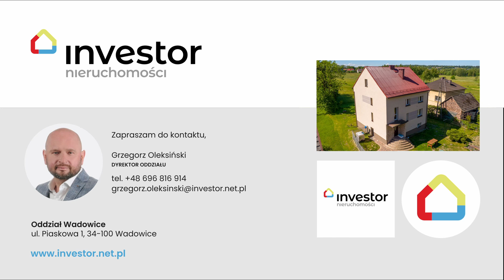Dom NIeporaz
Nieporaz spokojna miejscowość położona zaledwie 9 min od Alwernii, 17 min od Chrzanowa, 35 min od Oświęcimia i niespełna 50 min od Krakowa.

Dom wybudowany z pustaka i białej cegły, ocieplony styropianem, kryty blachom. Trzy szybowe okna, filtr z lampom do wody, UPS na 8 godz działalności pieca i światła awaryjnego, agregat prądotwórczy.
Część działki przy domu ogrodzona, pozostała działka do adaptacji.

Przyziemie i Pietro gotowe do zamieszkania, strych do adaptacji. Po przez klatkę schodową mamy możliwość organizacji dwóch niezależnych mieszkań.
Ogrzewanie piecem na Eco groszek, woda podgrzewana po przez boiler, na działce gaz. Kominek z rozprowadzonym ciepłem.
Drewniane podłogi i drzwi, ogrzewanie podłogowe w łazience. Dom oświetlony.

Przyiemie:
Kotłownia - ok 43 m2
Spiżarnia
Kuchnia - ok 13,5 m2

Piętro:
Przedpokój - ok 4 m2
Pokój - ok 20 m2
Pokój - ok 14 m2
Łazienka - ok 6 m2

Piętro:
Piętro do zaadaptowania.

Nowe okna trzy szybowe. cały dom bardzo dobrze utrzymany i zadbany.

 Serdecznie zapraszam na prezentację.

Szczegóły oferty:
INVESTOR NIERUCHOMOŚCI WADOWICE

Bezpieczna transakcja za pośrednictwem INVESTOR NIERUCHOMOŚCI :
- darmowa pomoc przy uzyskaniu najkorzystniejszego kredytu hipotecznego na rynku,
- preferencyjne warunki opłat i terminy u Notariusza,
- pełne bezpieczeństwo kupna i sprzedaży na podstawie polisy OC PZU,
- kompleksowe wsparcie pośrednika podczas całego procesu transakcji.

Niniejsze ogłoszenie jest wyłącznie informacją i nie stanowi oferty w rozumieniu art. 66 § 1 Kodeksu Cywilnego.
Autorskie prawa majątkowe do fotografii nieruchomości przysługują wyłącznie firmie PUH MEGA Grzegorz Oleksiński Investor Nieruchomości oddział Wadowice
34-100 Wadowice ul. Mickiewicza 6
Kopiowanie, przetwarzanie, rozpowszechnianie fotografii bez zgody PUH MEGA Grzegorz Oleksiński jest zabronione i będzie traktowane jako naruszenie ustawy z dnia 4 lutego 1994 r. o prawie autorskim i prawach pokrewnych.